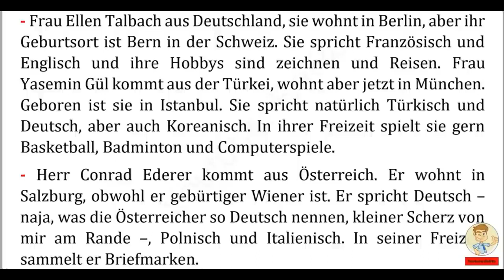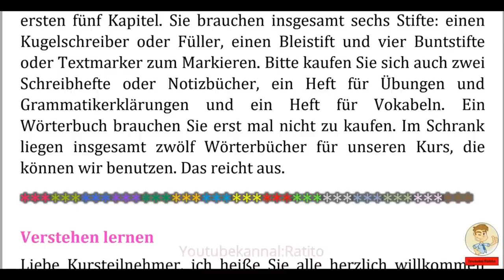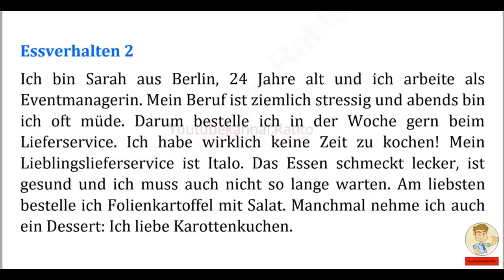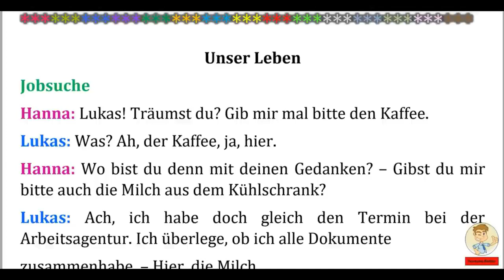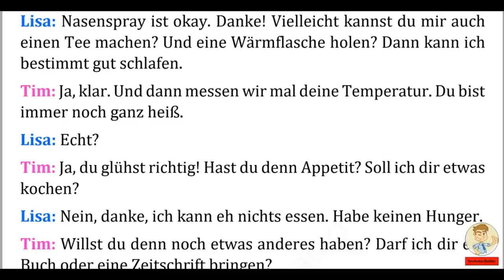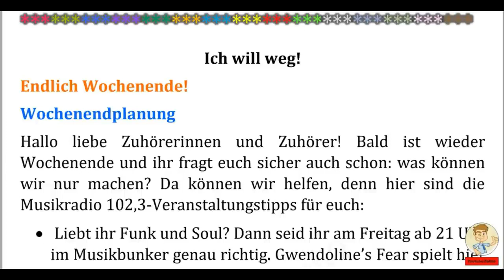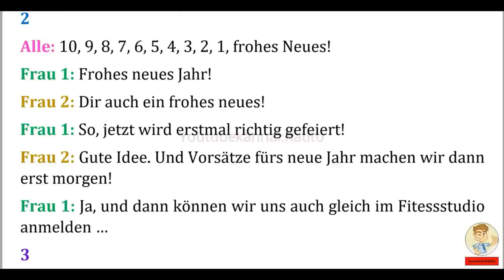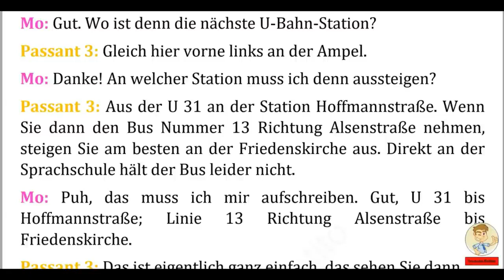Lesen, hören und verstehen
Das Video wurde von dem Kanal Ratito heruntergeladen.

Vielen Dank Ratito für deine Mühe